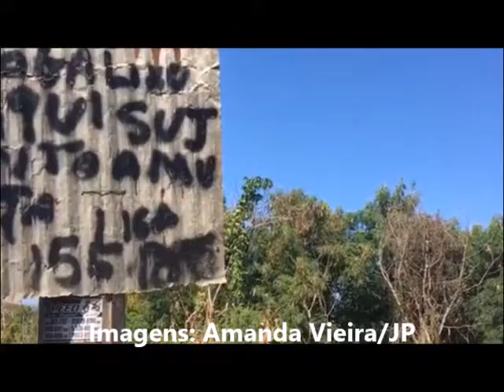Moradores do bairro Santa Fé reclamam de lixo acumulado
Vídeo: Amanda Vieira/JP